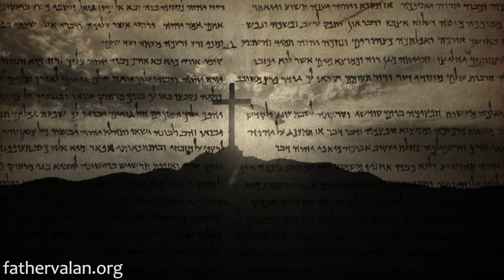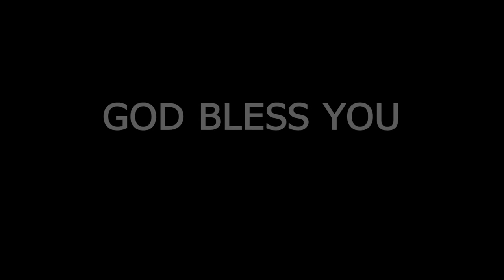Homily - Twenty First Sunday of Ordinary Time (Year B)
Not everyone who listens to Jesus believes in Him. And not all who start to follow Him remain a loyal follower. Over the past two thousand years, hundreds of thousands of people have turned their backs on Jesus, walking away, dejected. Reasons are the same today as they were then for why people turn away from Christ and the gospel.